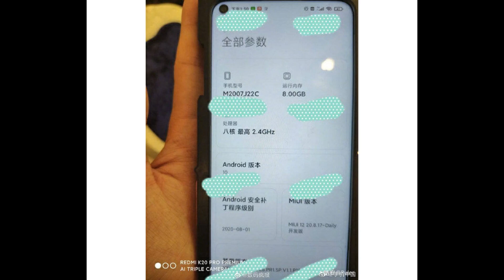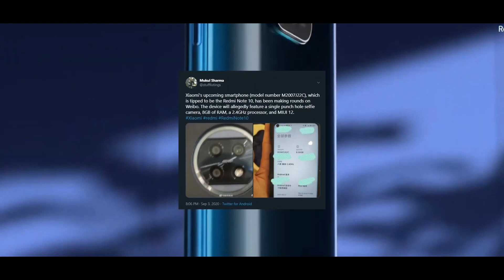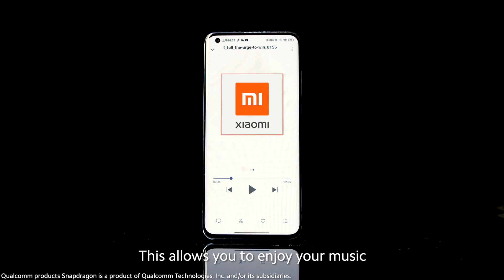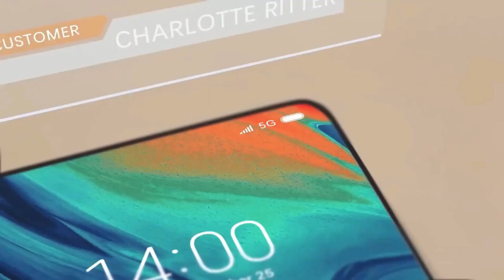Redmi Note 10 - 8GB रैम, 5G, Mediatek Dimensity 820, | कीमत मात्र 13,999/- सबकी बोलती बंद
Redmi Note 10 5G specs, price, launch date in india | redmi note 10 live photo, Redmi Note 10 official now with Unboxing | price and launch date | 5G Hai kya ? Redmi Note 10: 5G, Price, Spec, Release in India | Everything You Need to Know Realme 7 Pro Killer?

Everyday one new tech video like new smartphone launch Date, full specification, price & Gadgets, Mobile review Unboxing and More.

🔴OnePlus 7T
🔴iPhone 11
🔴Vivo U10
🔴 Amazon Sale
🔴My Camera Canon 200D
🔴 My Lens
🔴My Mic
🔴Only Man

             I am Bifal Mandal ( West Bengal / Malda )

            mujhe follow kijiye instagram pe

[ About Support BM : Support BM Is A YouTube Channel, Where You Will Find Gadget & Smartphone Releted Videos Everyday In Hindi, New Video Is Posted Everyday. ]